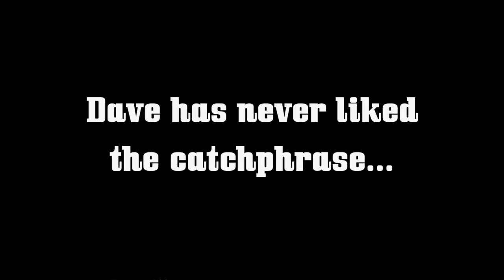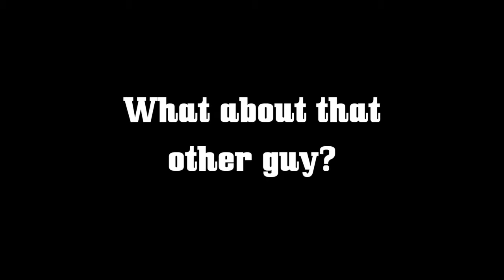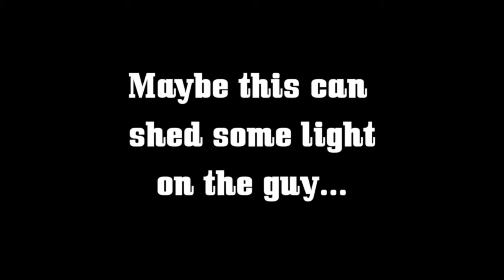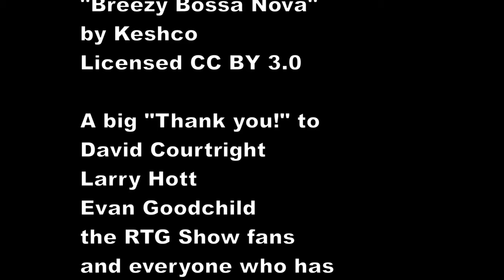Stalking Umbrellas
Stalking Umbrellas looks behind the scenes of the Oklahoma City-based Ready To Go Patio Show podcast. The show reviews locally-owned patio restaurants but the real story is the two guys behind the podcast, Scott and Dave. The film lays out the story of two buddies looking for the perfect patio experience.